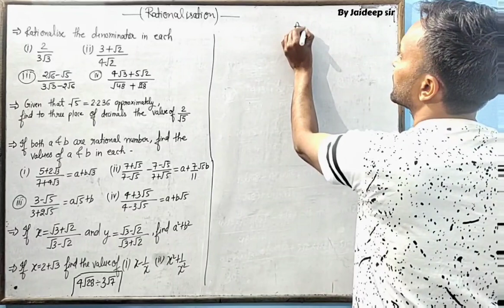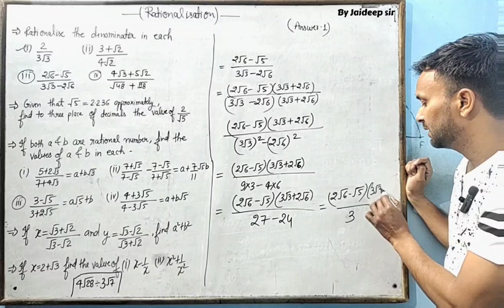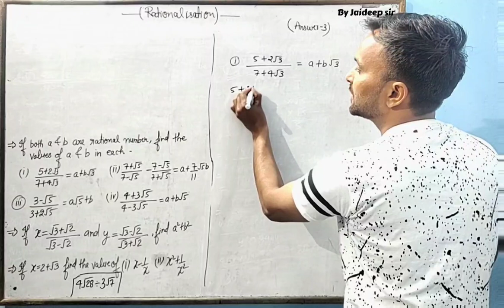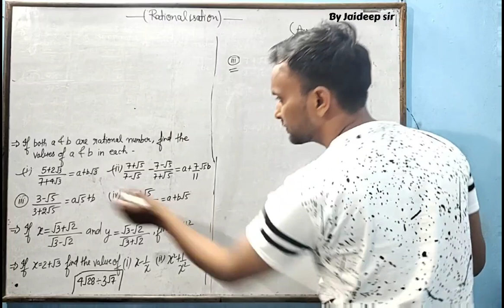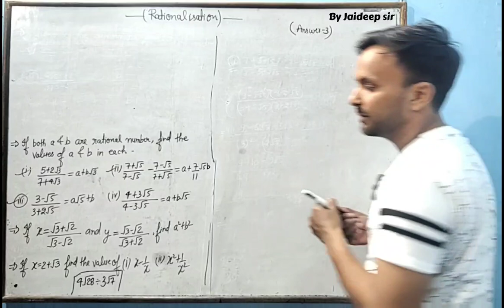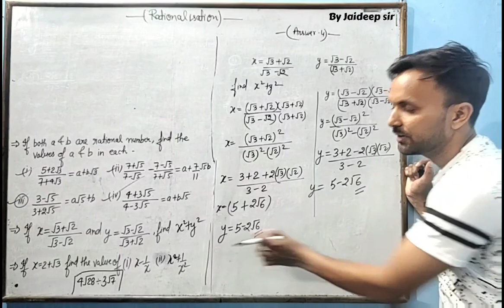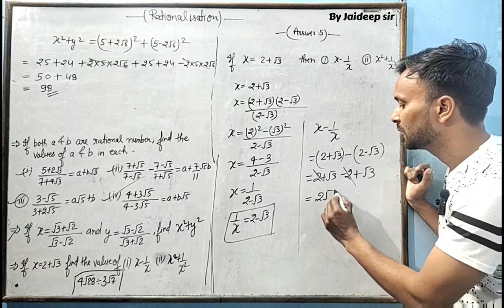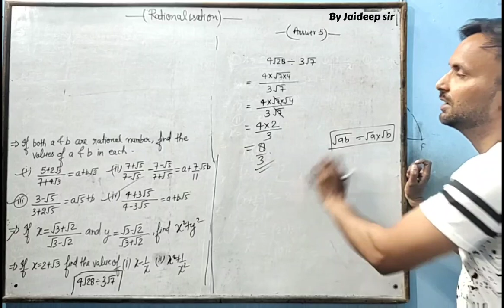Class-9th-Maths {Rationalisation} Most important questions Part-2 🔥🔥🔥